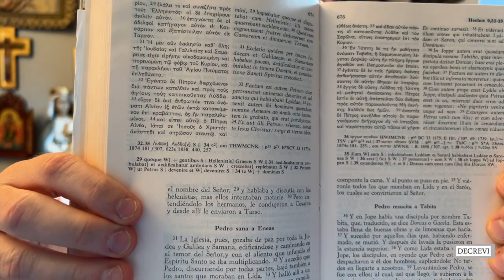Part 2, Which Bible? Encounter the Joy of the Gospel.